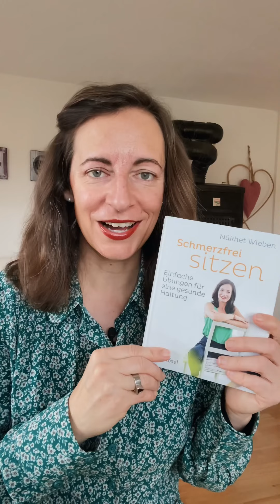Beckenboden was hilft wirklich?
Was löst das Thema beckenboden in dir aus?

- Stress
- Unsicherheit
- Verzweiflung
- alles versucht
- nichts nützt
- Scham wegen Inkontinenz
- Schmerzen beim XXX
- nichts spüren beim XXX

Hier meine wertvollen Tipps, um dein Wissen über den „echten“ Beckenboden und nicht nur über den Vagina Muskel zu bereichern und nachhaltig zu stärken

Am Dienstag, 11. Januar gibt @nuekhet_wieben den nächsten Online Kurs wo du soooo viel wertvolles Wissen bekommst und Fragen stellen kannst

Danach kannst du am monatlichen Becken Zauber Workout mitmachen...ich liebe diese Übungen und gemeinsam macht es so viel mehr Spass

Täglich unterstützt mich mein Balance Kreisel beim Zähneputzen. nur schon 1-3 Minuten pro Tag stärkt:

- den echten Beckenboden
- deine Haltung & Rücken
- deine Balance
- die kleinsten, feinsten Muskeln

Da ich ein kleiner oder eher grosser Fitness Muffel bin 😇🙋🏼‍♀️, kann ich dies allen Menschen von jung bis uralt von Herzen 💞 empfehlen

💓lich & viel Freude beim zurück finden und stärken deines echten Beckenbodens

Bea